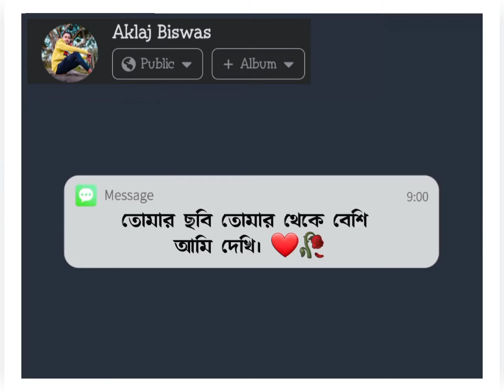তোমার ছবি তোমার থেকে বেশি আমি দেখি | massenger status | facebook status